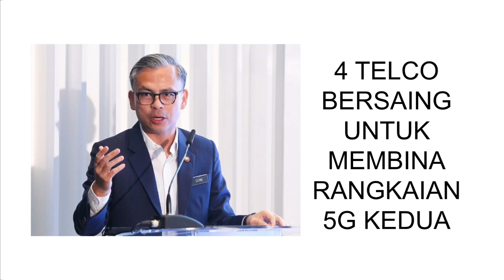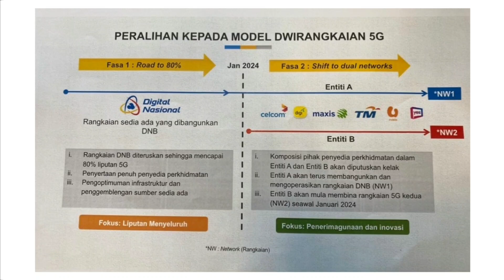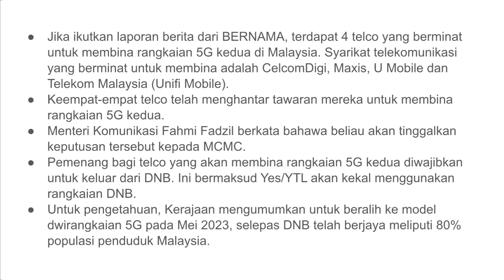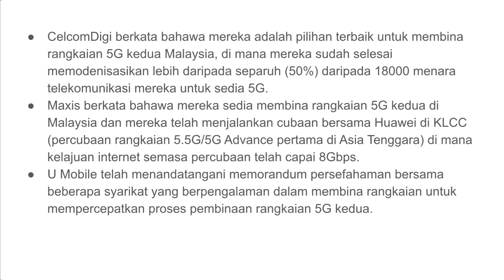4 TELCO BERSAING UNTUK BINA RANGKAIAN 5G KEDUA